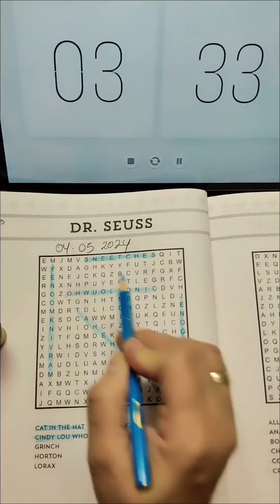DR. SEUSS | Brain Puzzle 🧩 (63/365)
PERSONAJES

🎩 CINDY LOU WHO
🎩 GRINCH
🎩 HORTON
🎩 LORAX
🎩 MARVIN K. MOONEY
🎩 MAYZIE MCGREW
🎩 MR. KNOX
🎩 NED MCDODD
🎩 SAM I AM
🎩 SNEETCHES
🎩 THIDWICK
🎩 THING ONE
🎩 THING TWO
🎩 YERTLE

63 de 365